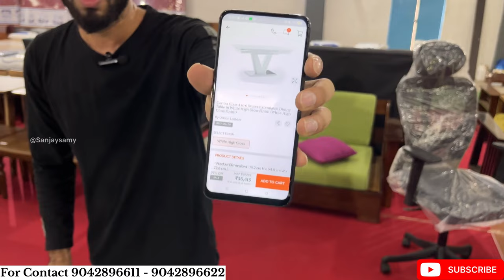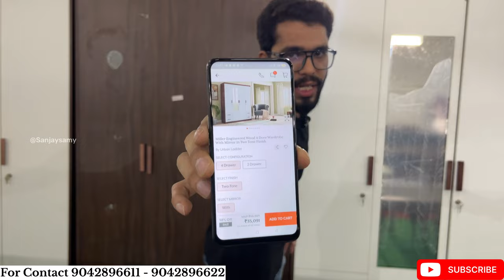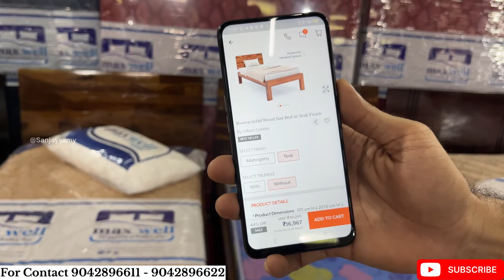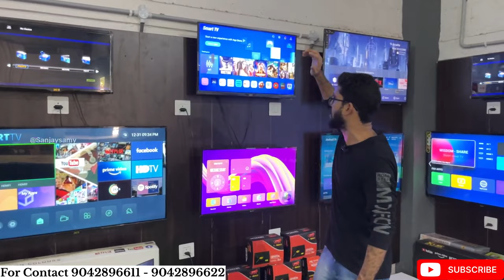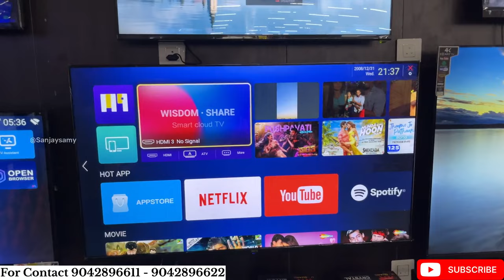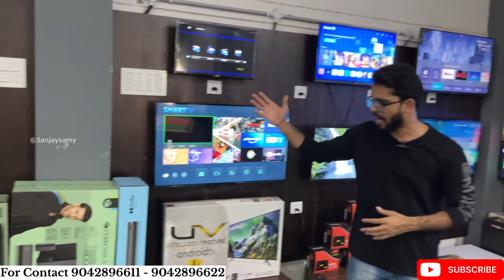பாதி விலையில் வீட்டு உபயோகப் பொருட்கள் | Home Appliances | FDC Trichy | Sanjaysamy | Vlog #116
FDC furniture electronics home appliance

vlog by sanjaysamy sanjay samy Electronics and home appliances Home appliances in trichy washing machine cheapest home appliances washing machine under 10000 Cheapest home appliances in tamilnadu Low price sofa set cheapest furniture market Wholesale home appliances juicer machine price kitchen appliances 2023 best washing machine cheapest home appliances in chennai best washing machine 2023 led tv smart tv Low price tv Tv